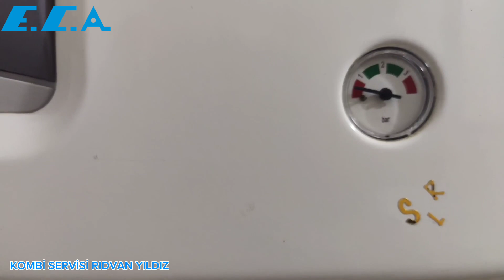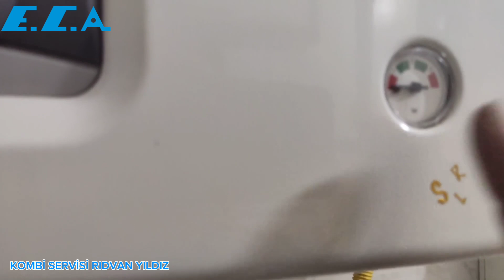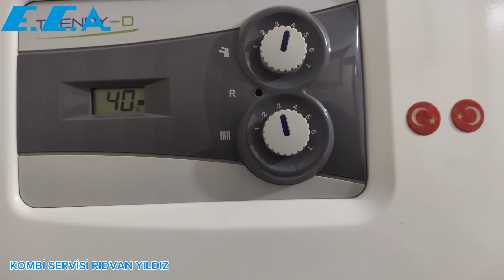ECA KOMBİ PETEKLER ISINMIYORSA MUHAKKAK BU YÖNTEMİ DENEYİN PETEKLER CAYIR 🔥 CAYIR 🔥 YANACAK!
Kombiyi Kış Konumuna Alın:
Kombinizin üzerinde bulunan açma-kapama tuşuna, kombinizin ekranında petek şekli görünene kadar parmağınızla basın.
Ekranda petek şekli kaldığında kombiniz kış konumuna alınmış olur. Petek şekli olan “+” ve “-” tuşlarına basarak sıcaklık derecesini istediğiniz seviyeye getirebilirsiniz1.
Petek Sıcaklığını Ayarlayın:
Kombinizin ön kısmında, ekranın yan tarafında bir petek sembolünün yanında “+” ve “-” tuşları bulunur.
Bu tuşlara basarak petek sıcaklığını istediğiniz seviyeye getirebilirsiniz1.
Eğer bu adımları denediyseniz ve hala sorun devam ediyorsa, yetkili servis ile iletişime geçmenizi öneririm. Peteklerin temizlendiği halde ısınmıyor gibi sorunlar sıklıkla yaşanabilir2. Lütfen güvenliğiniz için herhangi bir müdahalede bulunmadan önce yetkili servis ile iletişime geçin. 🌟